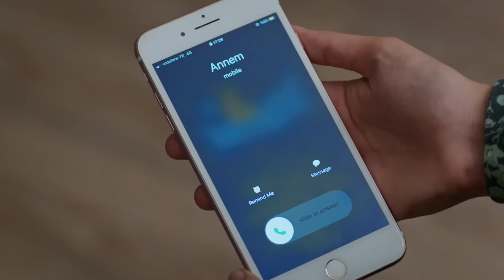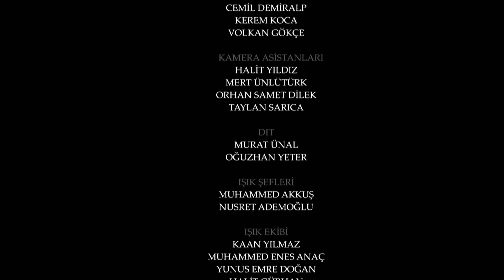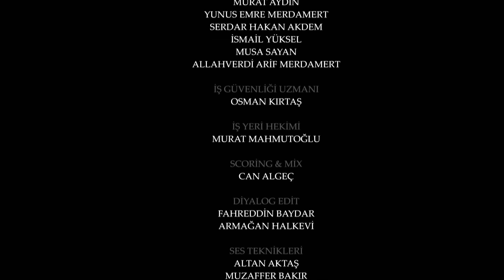Amanat (Legacy) - Episode 53 | Urdu Dubbed | Season 1 [ترک ٹی وی سیریز اردو میں ڈب]